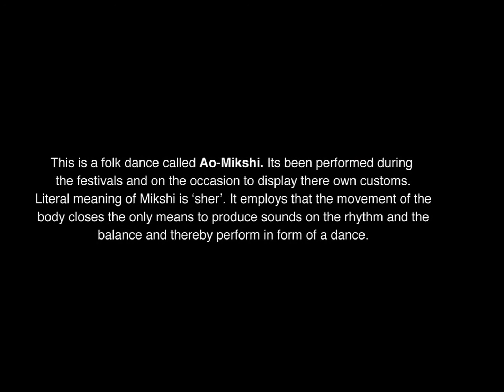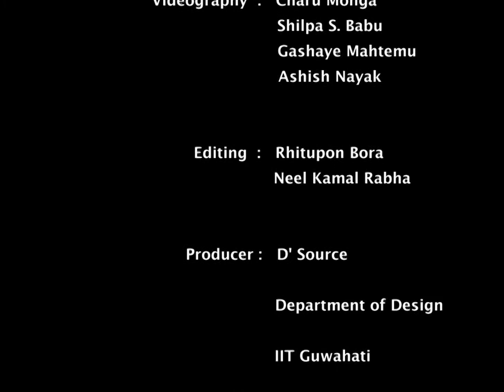Resonances of Nagaland - AO tribe Part 2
Nagaland is a cultural spread of diverse multi-ethnic people made up of the togetherness of several tribes that inhabit the state.  Every aspect of Naga life is interconnected with rituals, ceremonies, and festivals. They perform a series of ceremonies to appease the spirits of the land, forest, fields, and rocks to protect the crops. This is a folk dance called Ao-Mikshi. It's been performed during the festivals and on the occasion to display their own customs. The literal meaning of Mikshi is 'Sher'. It employs that the movement of the body closes the only means to produce sounds on the rhythm and the balance and thereby perform in form of dance.